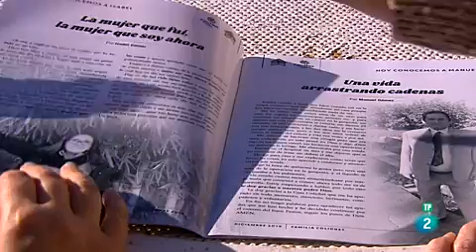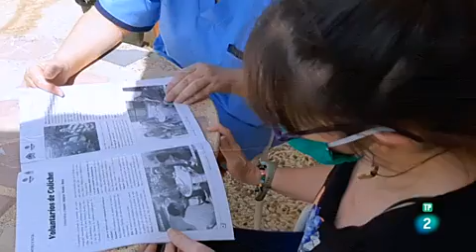Labor de la Iglesia Católica : EN COLICHET LLEVAN MÁS DE 25 AÑOS ACOGIENDO A PERSONAS CON VIH-SIDA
Labor De La Iglesia Católica: EN COLICHET LLEVAN MÁS DE 25 AÑOS ACOGIENDO A PERSONAS CON VIH-SIDA GRACIAS A LA COLABORACIÓN ENTRE CÁRITAS DIOCESANA DE MÁLAGA Y LAS HIJAS DE LA CARIDAD DE SAN VICENTE DE PAÚL.